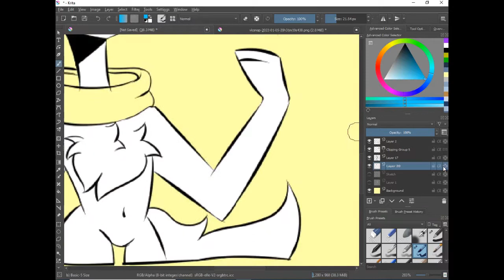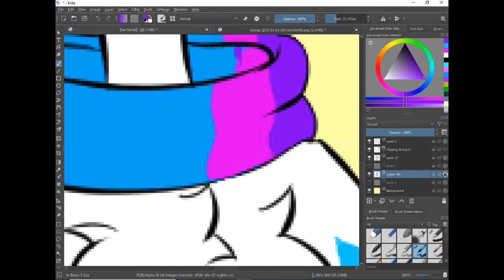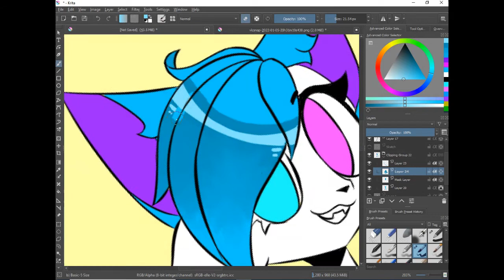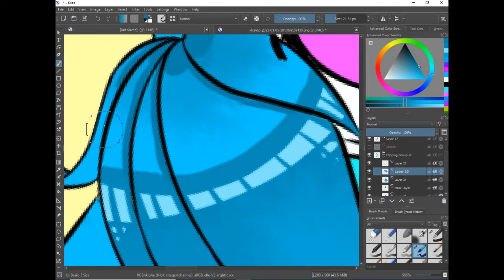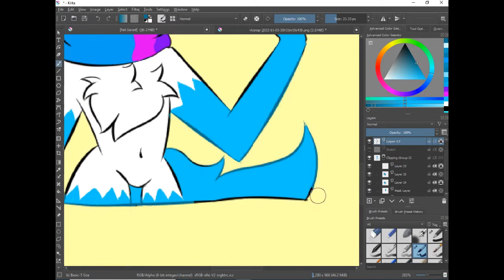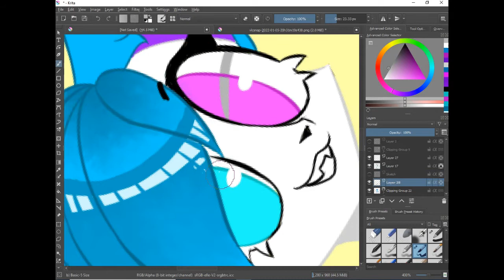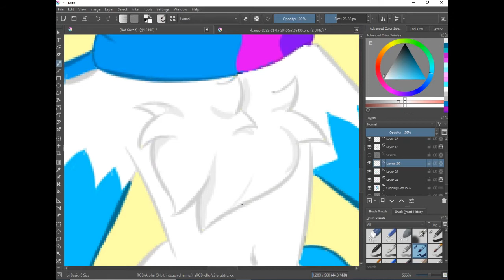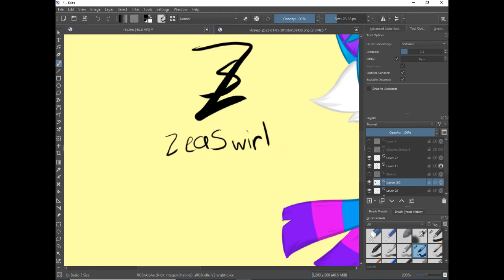(Speedpaint) Fanart for •Lily-Chan Animations•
Some fanart because I found this character and she is very cute

OCs: Lily-Chan (not mine)